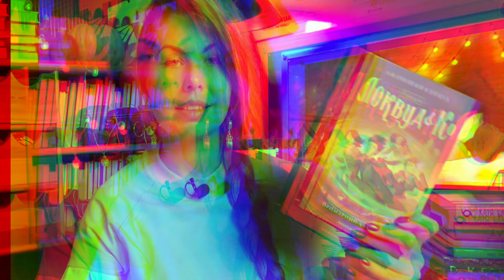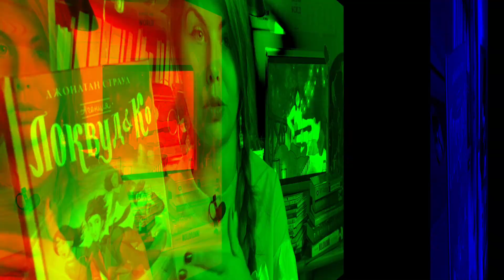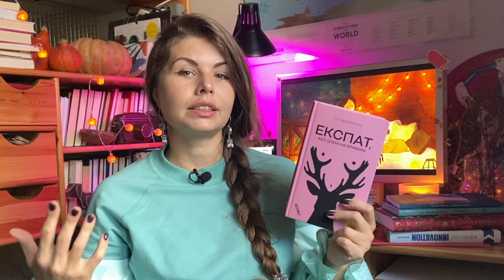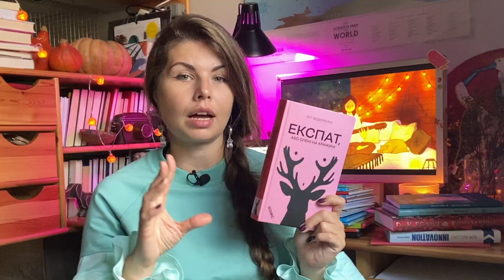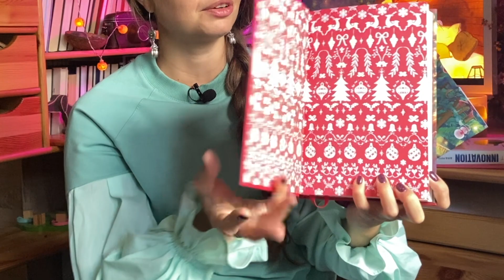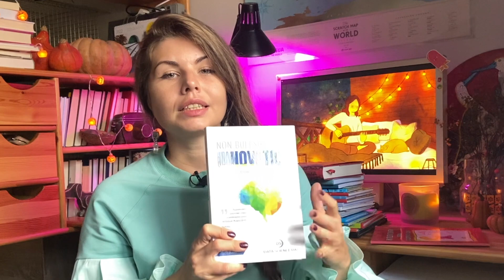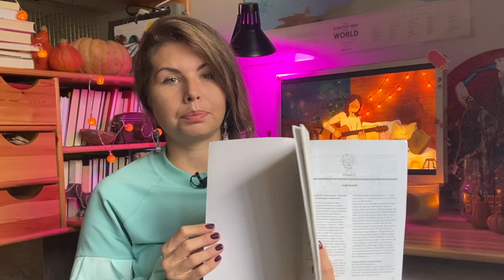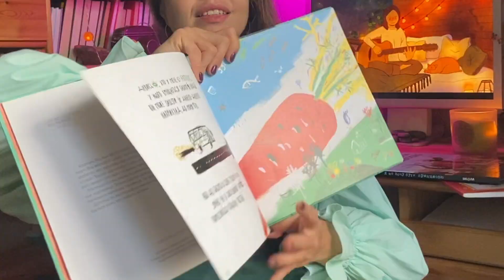НОВІ КНИГИ - ПРИДБАНІ ТА ПОДАРОВАНІ